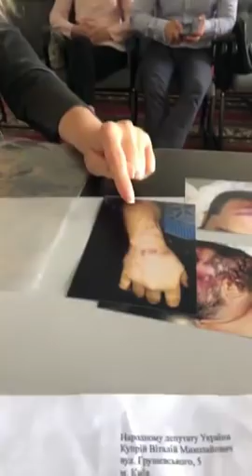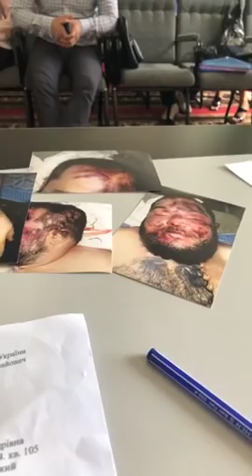Катування та вбивство в СІЗО №29 на Хмельниччині.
Віталій Купрій:"Співробітники пенетенціарної служби вбили засудженого в СІЗО 29 на Хмельниччині. Третій рік як вбили, але до сих пір знаходяться на своїх посадах".

Офіційний рахунок для збору грошей на заставу Народному кандидату в Президенти України, учаснику Революції Гідності та ветерану війни за Незалежність Івану Бубенчику відкрито